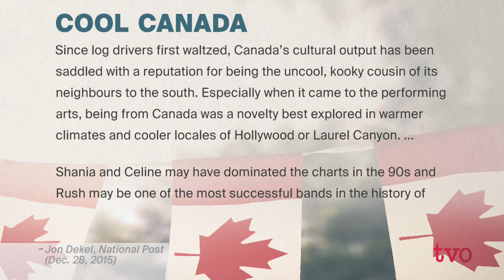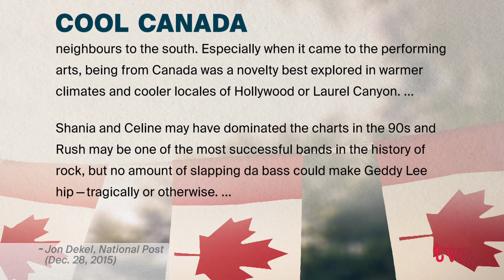Canadian Music: Modest No More?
Over the last number of years, Canada has lost musical giants Leonard Cohen, Tragically Hip's Gord Downie, and Rush's Neil Peart. But, are they being replaced by a generation of Canadian musical stars - Drake, and Alessia Cara, for example - who are more confident and unabashedly Canadian? We ask some aficionados to weigh in on how the music industry is changing.